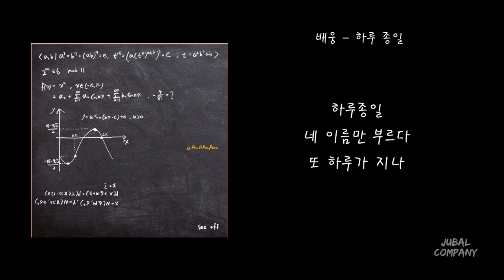[가사 | Lyrics] 배웅 - 하루 종일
[가사] 배웅 - 하루 종일
[Lyrics] See Off - All Day

보컬 : 배병철
기타 : 김웅섭
작곡 : 돌고래
작사 : 돌고래
편곡 : 돌고래

Music Distribution Company - Soribada/소리바다(@soribada_music)